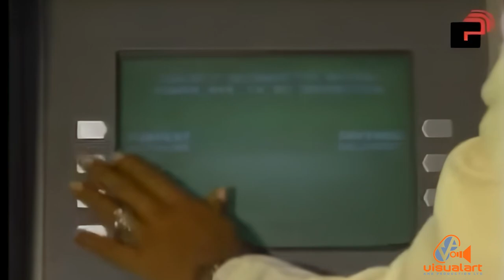First citizens Bank (Corporate) - AMPLE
Featuring former Miss Trinidad and Tobago Arlene Peterkin